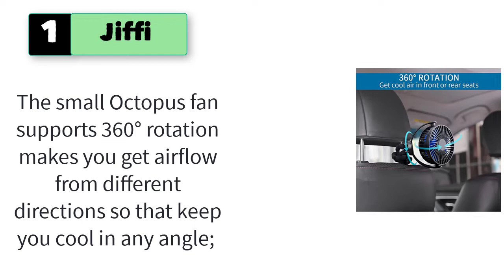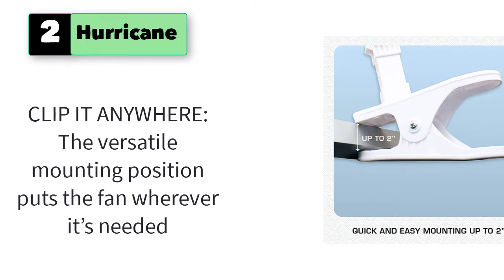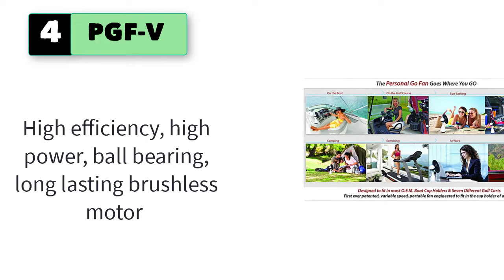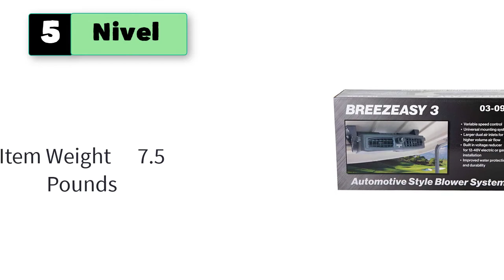Best Golf Cart Mist Fan Golf Car Accessories, Golf Car Cooling System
5 Best Golf Cart Mist Fan | Golf Car Accessories, Golf Car Cooling System

1. Jiffi 5000mAh Rechargeable Battery Powered Fan.

2. Hurricane Classic 6 Inch Clip Fan.

3. Performance Plus Carts RHOX Golf Cart Cabin Cooling Fan 12V

4. PGF-V Personal Go Fan .

5. Nivel Breezeasy 3 Fan System with Converter.

6. JZFGJ Tripod Mini Electric Fan Personal Cooling Fan Portable Desk Fan for Baby Stroller Bed Battery USB Handheld Fan Portable
7. Active Air 7.5W Ultra Quiet Brushless Clip Fan, 8"
8. Ryobi 18 Volt Hybrid One+ Battery or AC Powered Adjustable Indoor.